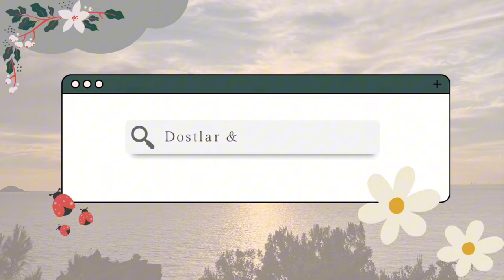Sabancı’dan Dostlarımla Burgazada ♥ | rislek vlog 6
Uzun ve yorucu final döneminin ardından, Sabancı defterini Burgazada'da meze-rakı yaparak kapattık:)
Gitmeyenler için Kalpazankaya'yı çok tavsiye ederiz, biz çok keyif aldık!